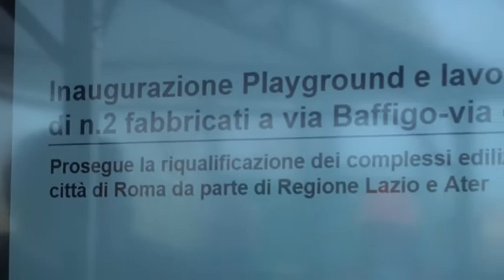Ostia, dopo un decennio di abbandono al via la riqualificazione delle case Ater - Canale 10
Ad Ostia il presidente della regione zingaretti e il sindaco gualtieri hanno inaugurato il cantiere per la riqualficazione delle palazzine Ater.